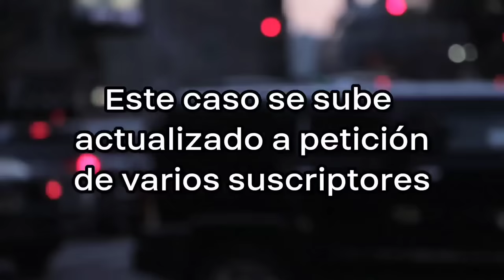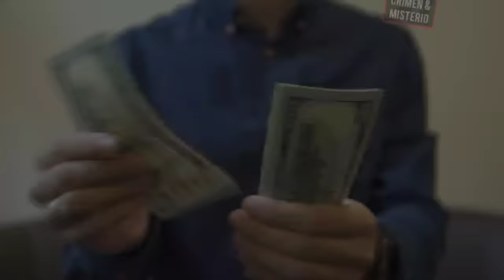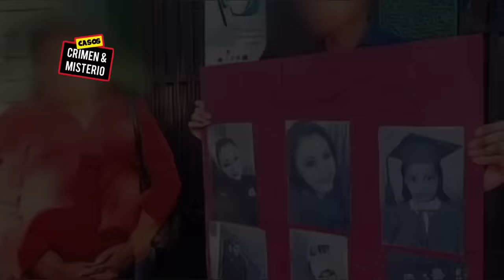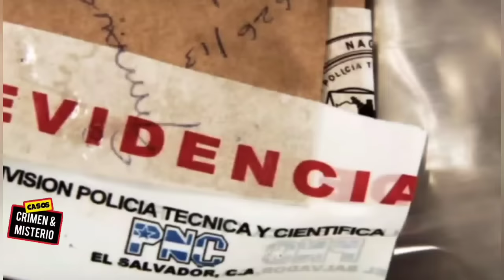Feminicidio REVELÒ la VERDAD de las MUJERES dentro de la PNC | El Caso de Lorena Beatriz Hernández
El Misterioso caso de Lorena Beatriz Hernández la mujer policia de la PNC en El Salvador